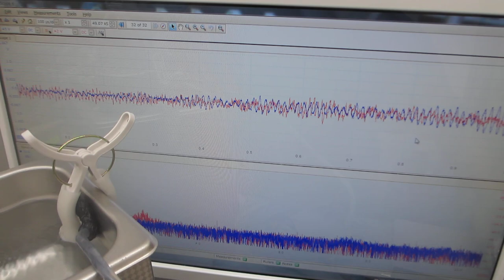超音波技術開発ーーキャビテーションと音響流に関する基礎実験（超音波システム研究所）